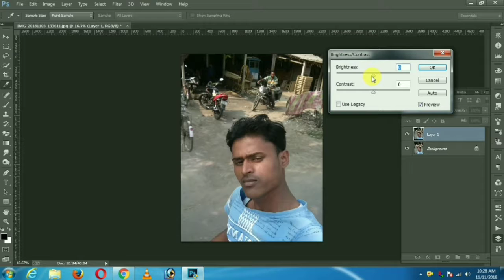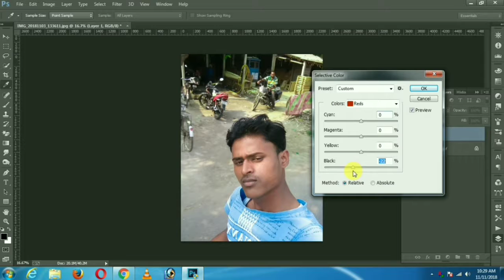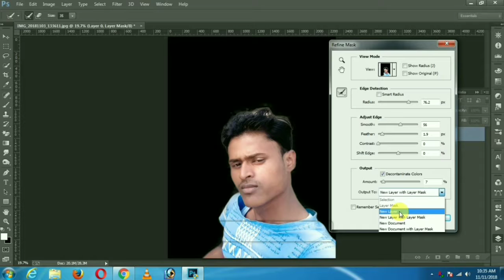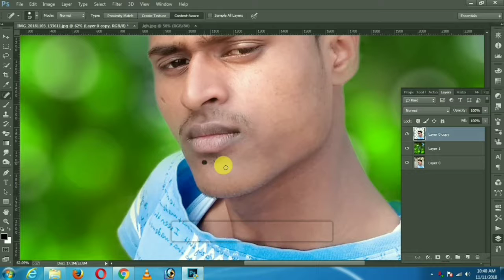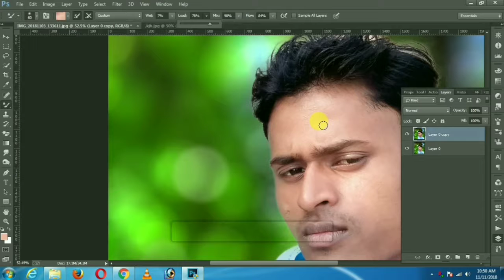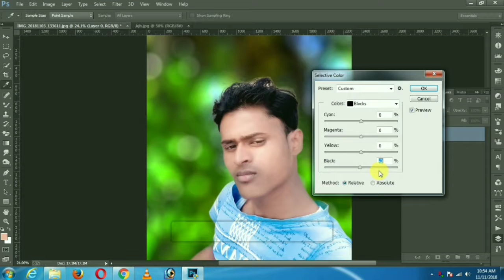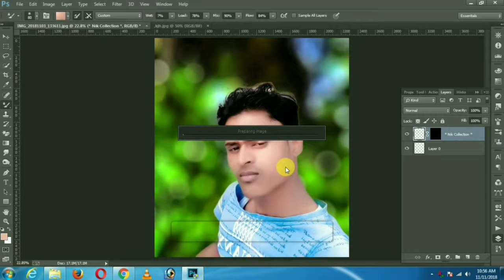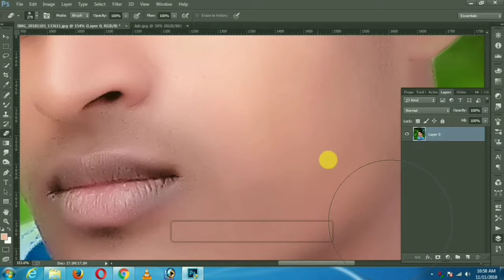How to make Use CB Editing skin smooth brush photoshop skin brush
Hello Dosto Aaj hamlog kuchh Naya sikhege CB Editing Ke bare Main
HD kaleti Main is video ko pura Dekhe aur cb editing sikhe